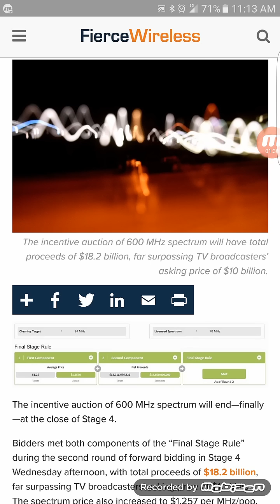T-mobile LTE advanced ( 600 mhz spectrum wow😲)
In today's video i am reporting to you guys that the 600 mhz auction is finally over 🙂🙂